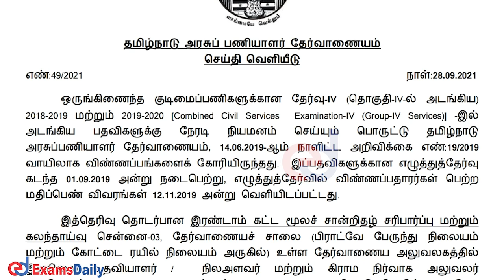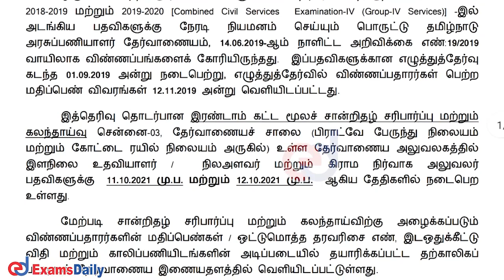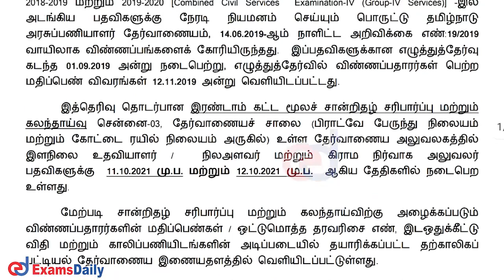TNPSC Group 4 Phase II Counselling & Certification Verification Date Annouced ! | Tnpsc Latest News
TNPSC GROUP 4 EXAM 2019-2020 | Tnpsc Group4 phase 2 counselling | TNPSC certificate verification date Released | TNPSC Latest News Today 2021

Tnpsc Group4 Latest Important Notification : Tamil Nadu Civil Service Selection Board (TNPSC)  Group 4 Has Released / Annouced important information about the consultation and certification verification & also we have explained about that Important Notice & also we Give ...